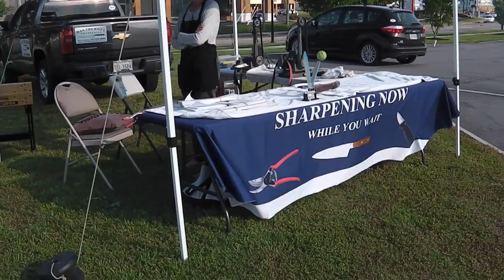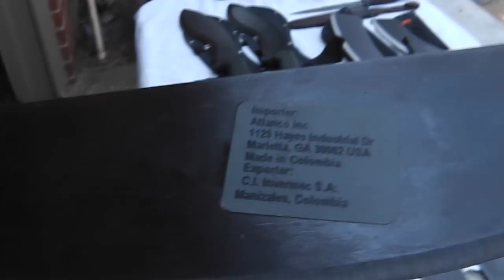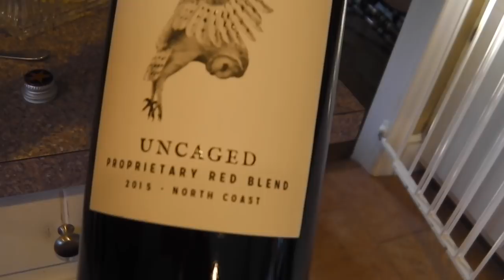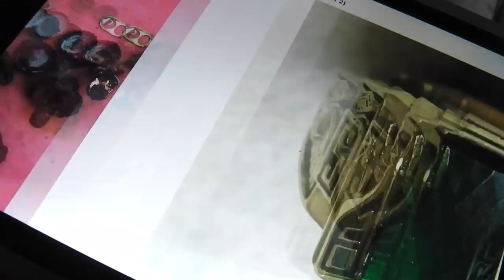The Markets Fare today - Ring in his scoop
the new market was busy today. new vendors too, but the sharpening business was slow. while driving home i got a great call and knife business improved. happens

mr denny got a 3 pill nitro 2019 class ring today and gave himself the mumbles. happens

hope to see you for surfchurch.

GEAR I USE:
Stavrscoop
go pro hero session camera